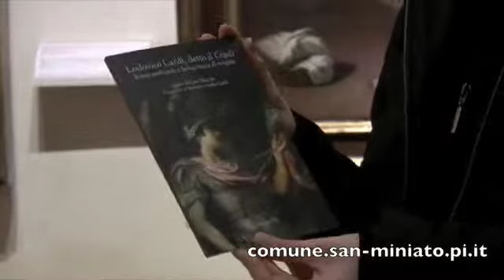Inaugurazione Mostra Ludovico Cardi detto Il Cigoli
Il Salotto del Tartufo-spazioTv. Inaugurazione della Mostra su Ludovico Cardi detto Il Cigoli in occasione della XXXIX edizione della Mostra Mercato del tartufo Bianco delle colline sanminiatesi. Intervista a Elisa Barani del Museo di Arte Sacra e all' Assessore alla Cultura di San Miniato Chiara Rossi.